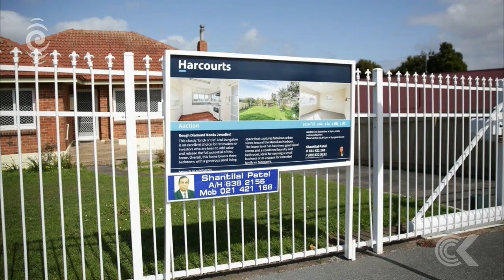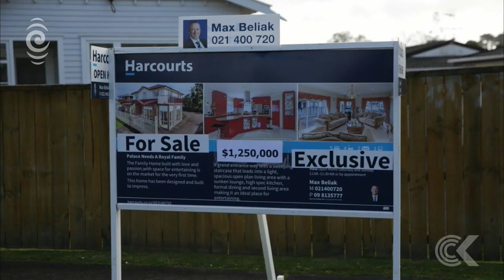Million dollar homeowners don't feel like millionaires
The average house in Auckland is now valued at $1 million. RNZ reporter Tom Furley asked Auckland million dollar homeowners if they feel like millionaires.